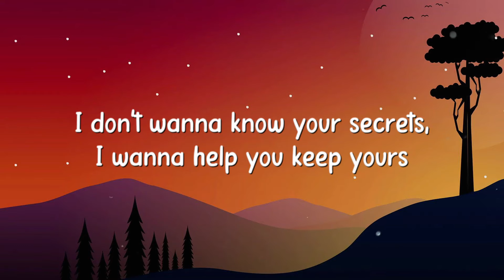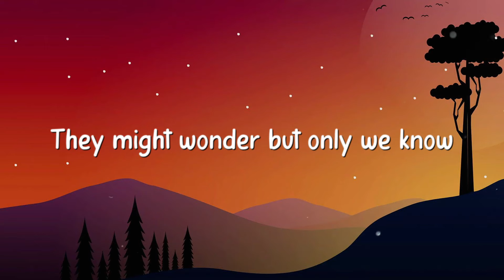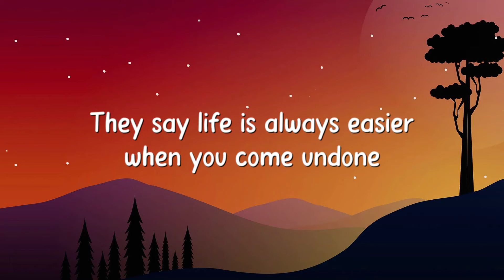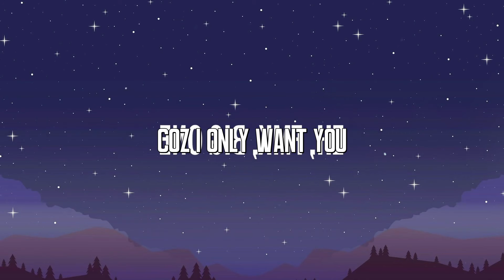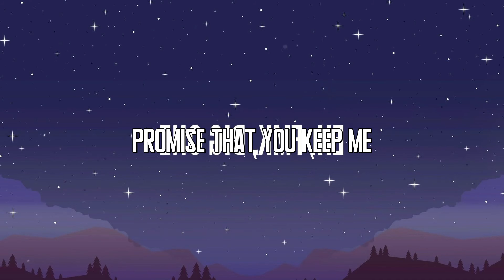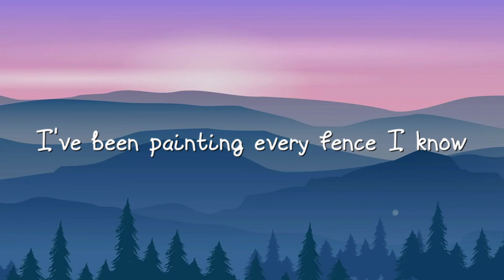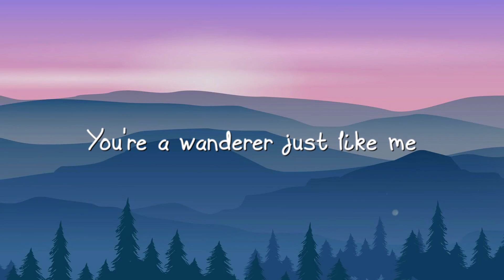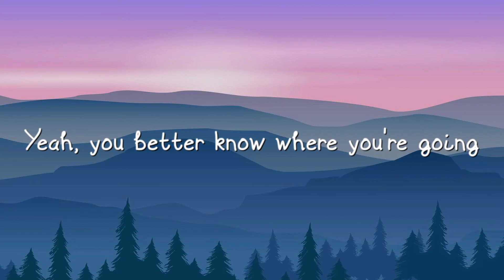In The Shadow Of The Sun - Professor Green |Lyric Video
In The Shadow Of The Sun - Professor Green |Lyric Video| 💬  In The Shadow Of The Sun - Professor Green |Lyric Video| 💬